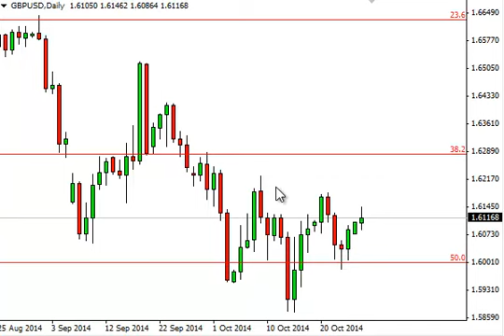GBP/USD Technical Analysis for October 28, 2014 by FXEmpire.com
- October 28, 2014 currency daily technical analysis for the GBP/USD pair. Forex Technical Analysis Forex Fundamental Analysis and Forex Brokers on FX Empire